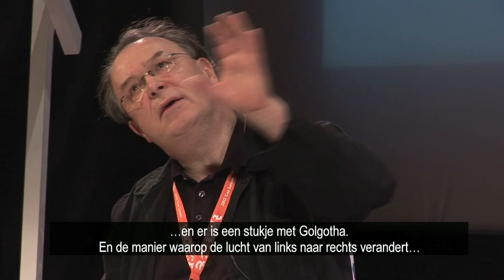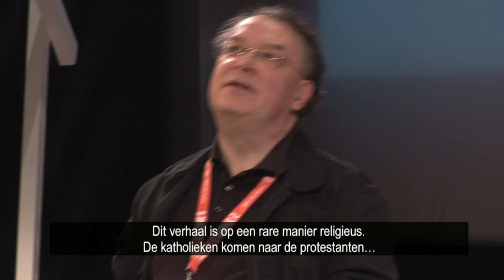Lech Majewski - Big Talk #3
Patrick van Mil interviews Lech Majewski about his latest film, The Mill and the Cross at the International Film Festival Rotterdam 2011.